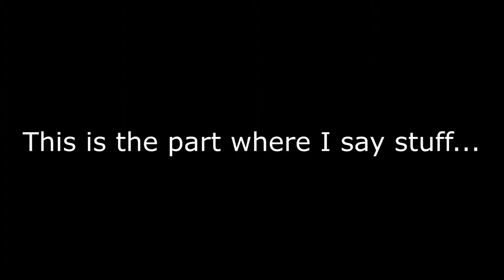YouTube Poop Short: Smosh is Harder, Better, Faster and Stronger than Daft Punk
I made this at 6 in the morning.